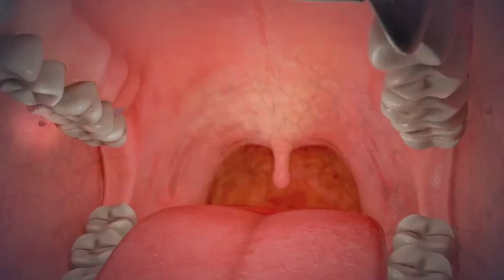6 DICAS para ACABAR com SAPINHO, MAU HALITO e LÍNGUA BRANCA!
Você tem língua branca,  sapinho ( candidíase oral) e mau hálito ?  Já não sabe mais o que fazer para acabar com isso? O sapinho ou seja a candidíase oral e causada por um fungo , e  muitas vezes não se dá pelo contato, mas sim é um sinal de que sua imunidade esta baixa ! Essa baixa imunidade pode ser causada por um desequilibrio no seu intestino , na sua microbiota intestinal e isso chamamos de   Disbiose Intestinal, para equilibrar isso precisa-se tratar da sua microbiota oral e intestinal  reflorestando seu intestino com probióticos! Nesse vídeo eu vou te dar  6 dicas de como você pode acabar com isso de forma natural e  holística !

Clique no tempo e vá direto ao assunto:

0:00 - Introdução
1:09 - O que causa o sapinho / candidíase oral / quelite angular ?
1:49 - Dica 1
2:33 - Dica 2
3:04 - Dica 3
4:04 - Dica 4
6:00 - Dica 5
6:55 - Dica 6
7:51 - Conclusão

🔷 ACABE COM FUNGOS E CANDIDÍASE COM O MEU NOVO CURSO "CANDIDÍASE TEM CURA"

💲💲💲 Para comprar probióticos utilize o CUPOM CARINA10 e acesse esse

✅ Seja Membro o canal e ganhe BENEFÍCIOS EXCLUSIVOS: https:/